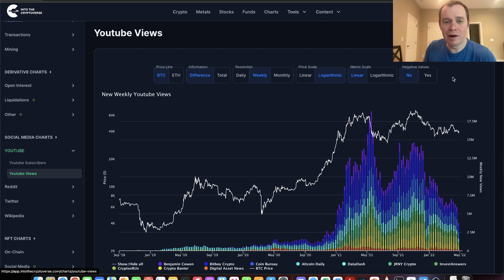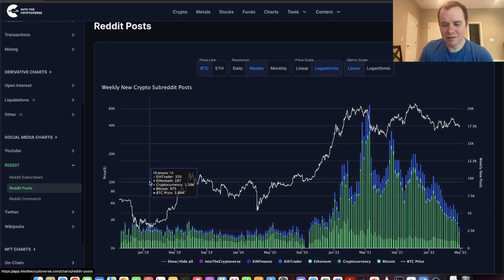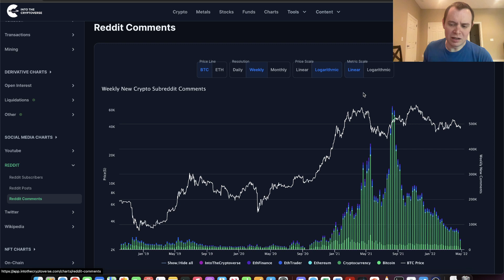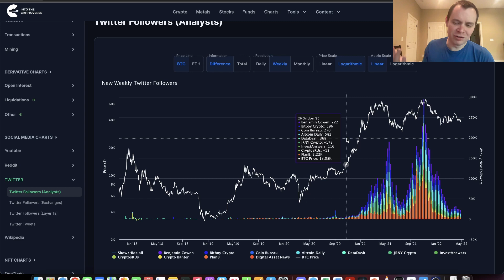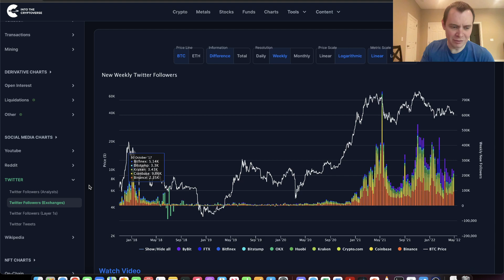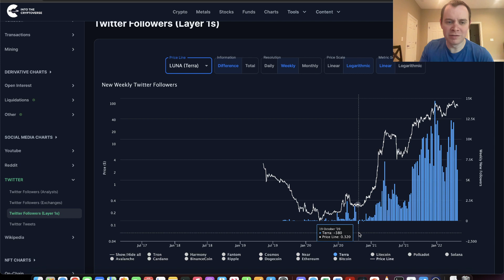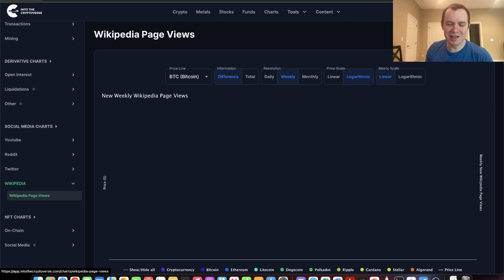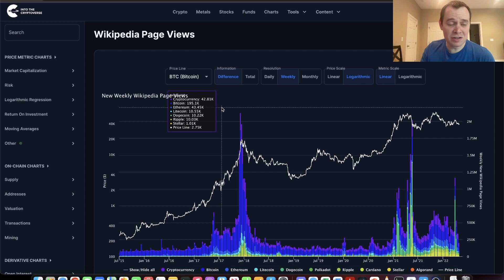Bitcoin: Social Media Statistics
Bitcoin social media statistics offer a unique glimpse into retail sentiment within the cryptocurrency asset class. In this video we look at social statistics on Youtube, Reddit, Twitter, and Wikipedia, specifically focused on crypto accounts. Do you think this analysis on Bitcoin and crypto social media charts is helpful?